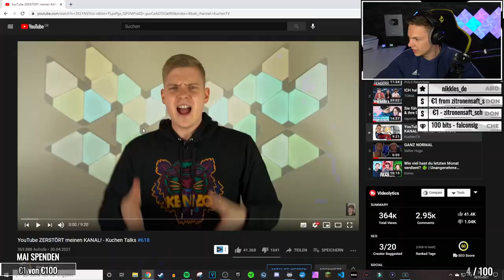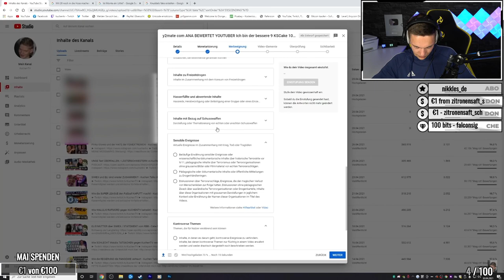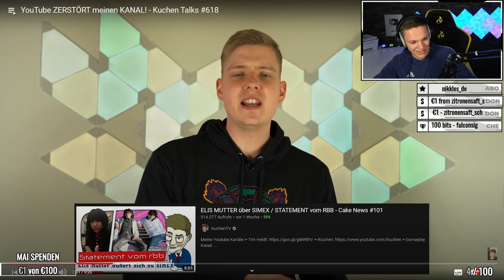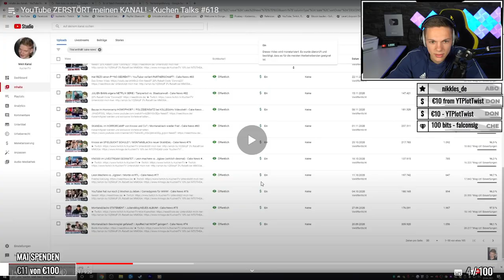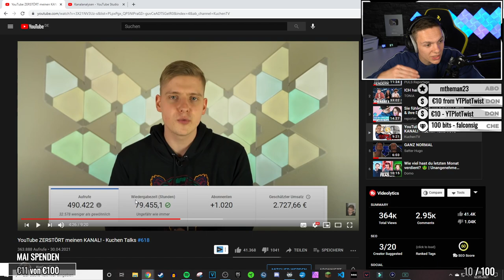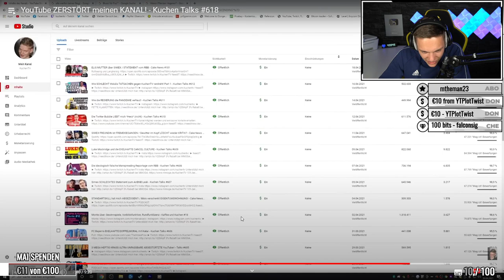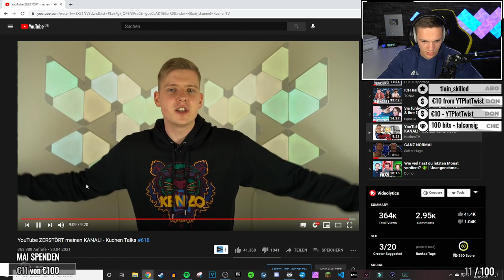YouTube ZERSTÖRT meinen KANAL! | ALPHAKEVIN reagiert auf KUCHENTV